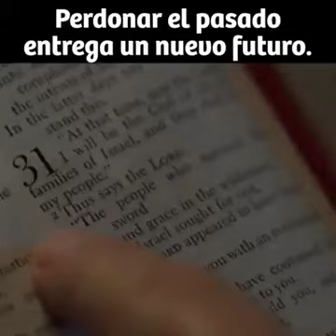PERDONAR EL PASADO ENTREGA UN NUEVO FUTURO.